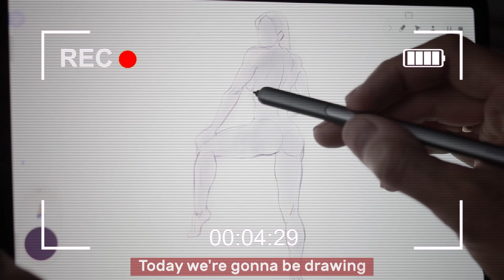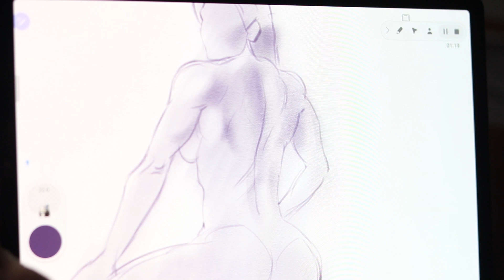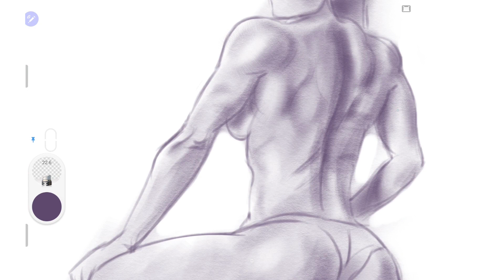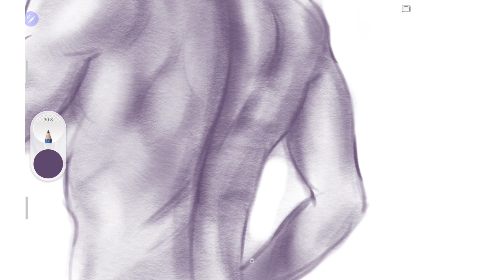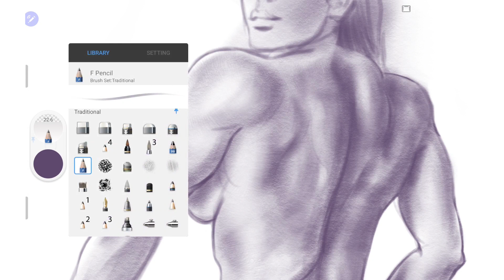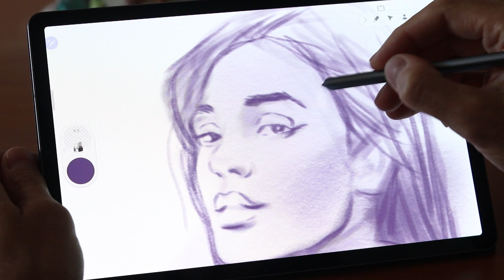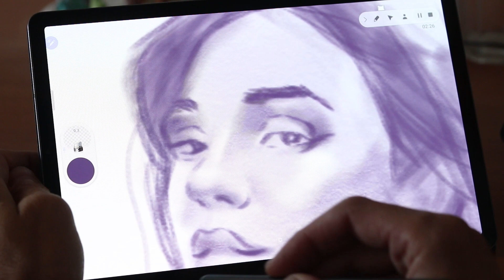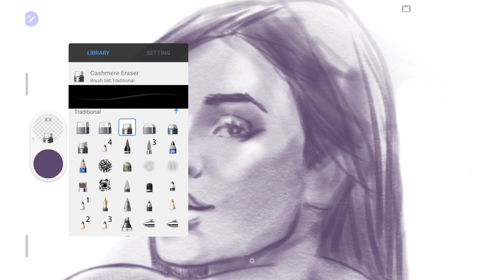Figure Drawing. How to Draw and Shade Female Athletic Body. Realistic drawing.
In this video I'll show you my technique of drawing and shading the body of a fitness woman . How to draw a female body digital drawing process step by step.
Device - Samsung Tab S6. App - Autodesk Sketchbook for Android. Model - Laura Bedoya